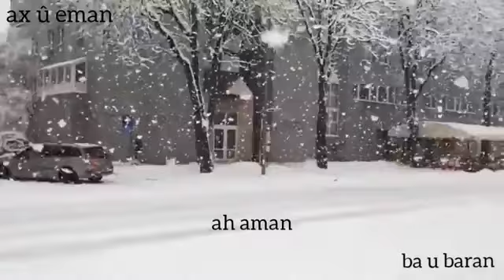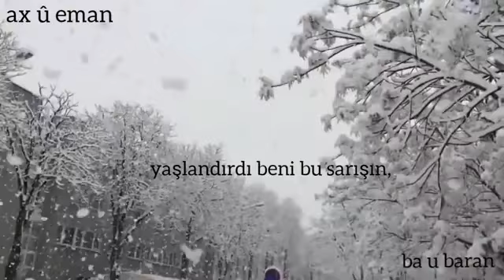٦ فبراير، ٢٠٢٢